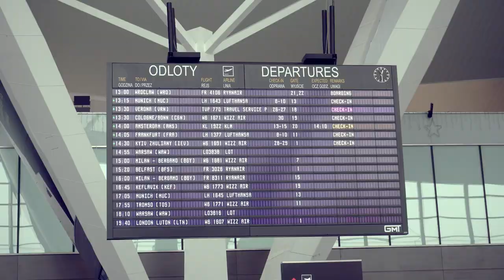Chapultepec Castle || business trip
Luźniejszy materiał, który udało mi się nagrać podczas podróży do meksyku... Mam nadzieje że się wam spodoba